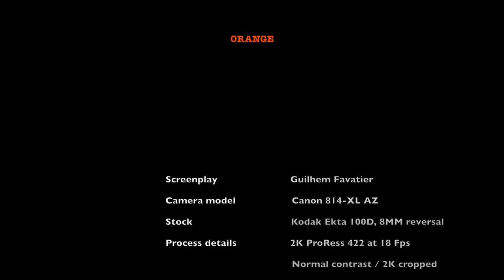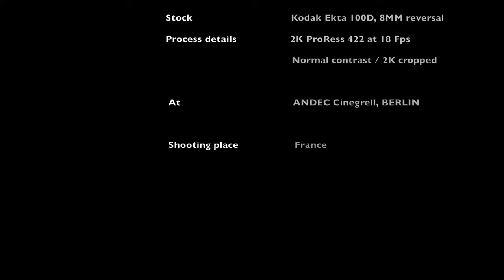Orange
Super 8 short movie - « Orange »

Processed in 2k ProRes

Normal contrast
Film stock used Kodak Ektachrome 100D
Processed at ANDEC CINEGRELL BERLIN

Camera is Canon 814XL AZ